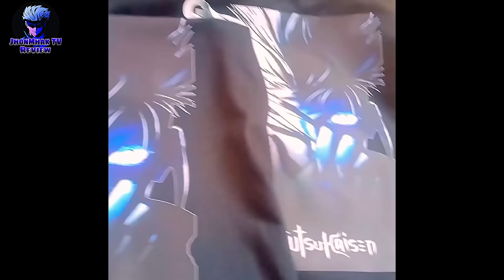Episode 36, Ang Pinakamalakas na Shadow Soldier ni JinWoo, Beru vs Cha Hae In